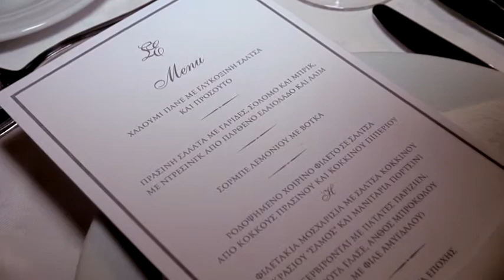Weddingclip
from ilias papthanasiou